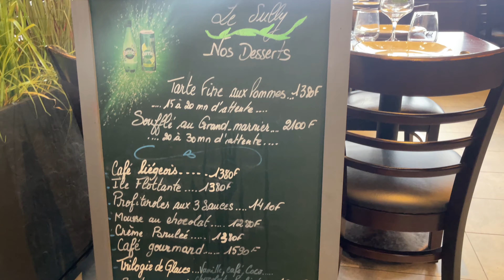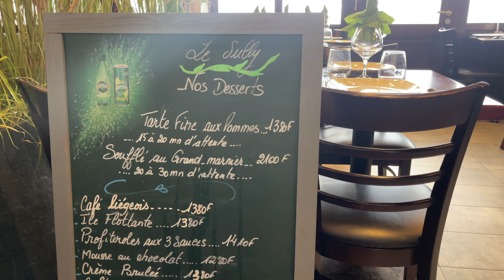Le Sully Restaurant in Papeete, Tahiti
In December 2023 we decided to eat lunch at Le Sully in Papeete as it came highly recommended.  We first walked to the Papeete market from our hotel then stopped at a few stores on the way to Le Sully.  The walk from the Papeete market to Le Sully takes about 5-6 minutes, but because of the heat in Papeete we stopped at a few stores to cool off in the air conditioning.

How to get to Le Sully: 45 Rue du Maréchal Foch 98714 Papeete

Price:
- Bottled water: 500 central pacific franc (cfp)
- Watercress salad: 1800 cfp
- Local mushroom dish: 2500 cfp
- Grilled ahi with herb sauce: 3400 cfp
- Flambé beef ribeye: 4800 cfp
- Souffle Vanille Sauce Caramel: 1660 cfp
Total (with tax) 14660 cfp (~$135 USD) *
*We left 2000 cfp tip in addition to the total.

Ratings:
- Food: 4/5 (Really Good)
- Ambiance: 4/5
- Service: 4/5
- Value: 4/5